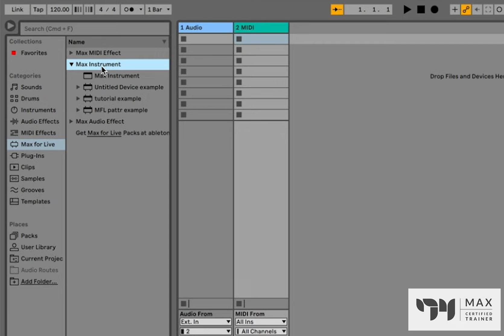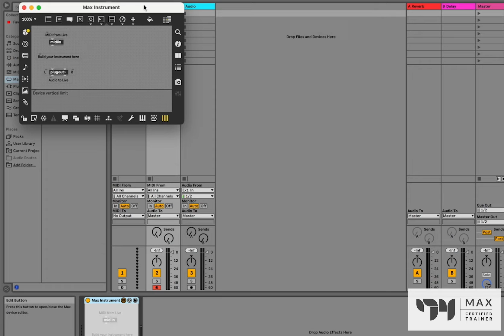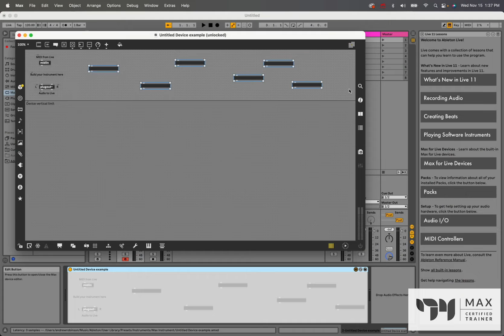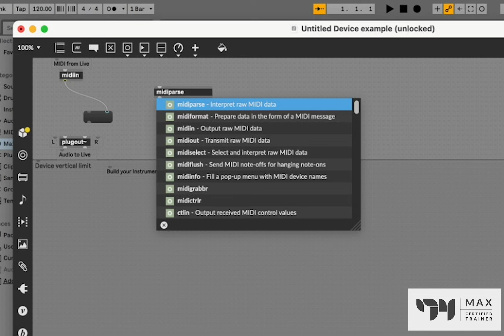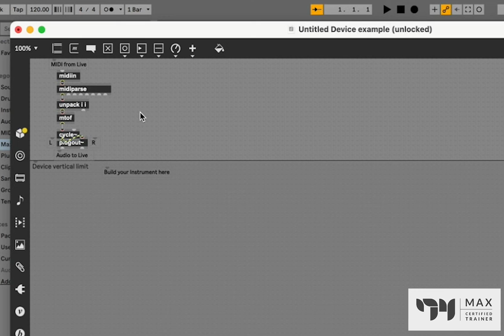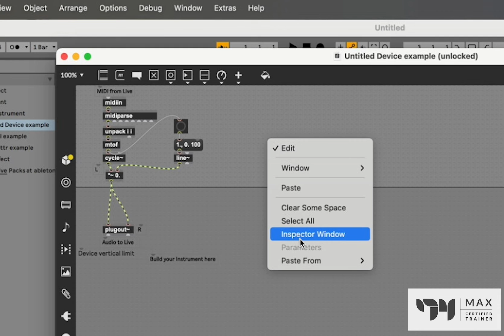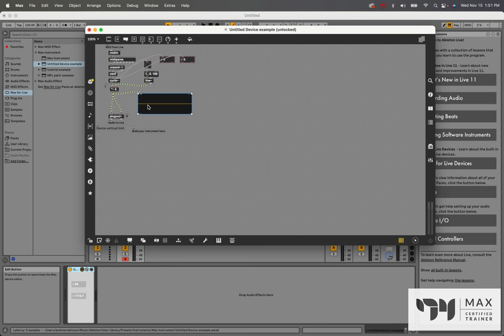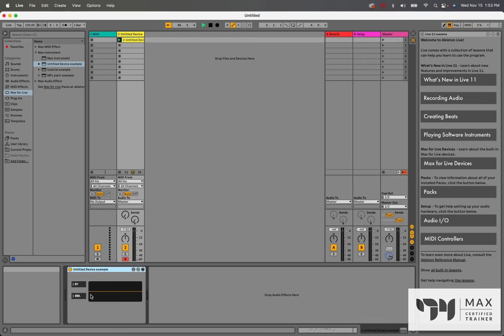Intro to Max for Live - Getting Started - Max MSP Tutorial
In this video we look at the absolute basics of getting started using max for live in ableton. Max for live is an incredible extension of ableton that contains the entire Max programming language so that we can build our own synths, audio effects, and more!